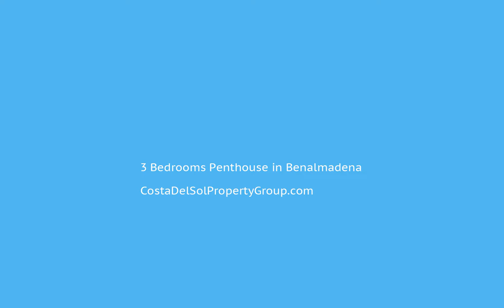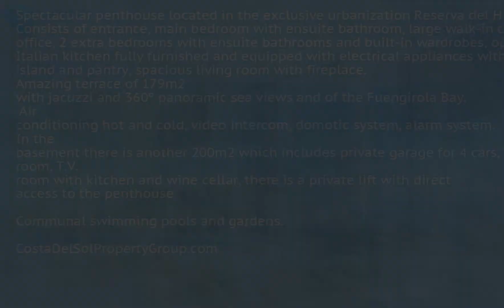3 Bedrooms Penthouse in Benalmadena, Costa Del Sol FOR SALE €3,900,000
3 Bedrooms Penthouse in Benalmadena, FOR SALE €3,900,000Spectacular penthouse located in the exclusive urbanization Reserva del Higuerón Consists of entrance, main bedroom with ensuite bathroom, large walk-in closed and office, 2 extra bedrooms with ensuite bathrooms and built-in wardrobes, open plan Italian kitchen fully furnished and equipped with electrical appliances with large island and pantry, spacious living room with fireplace. Amazing terrace of 179m2 with jacuzzi and 360º panoramic sea views and of the Fuengirola Bay.  Air conditioning hot and cold, video intercom, domotic system, alarm system. In the basement there is another 200m2 which includes private garage for 4 cars, storage room, T.V. room with kitchen and wine cellar, there is a private lift with direct access to the penthouse.
Communal swimming pools and gardens.Covered Terrace;Lift;Fitted Wardrobes;Private Terrace;Gym;Paddle Tennis;Tennis Court;Storage Room;Ensuite Bathroom;Jacuzzi;Double Glazing;DomoticsClose To Sea;Urbanisation To view and enquire about this property please